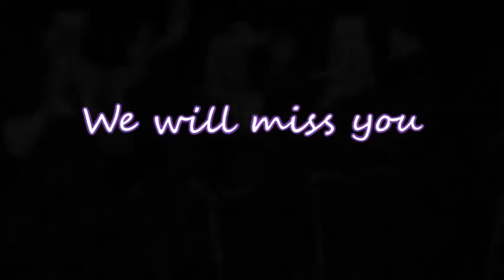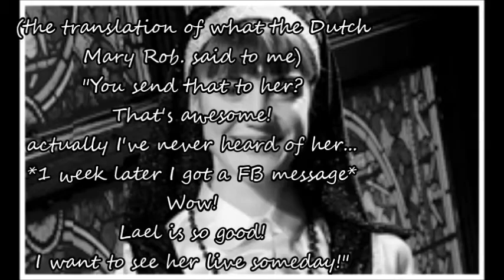Goodbye Lael Van Keuren (Sister Act)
Lael Van Keuren-Sister Mary Robert in the North American Tour of Sister Act The Musical!

She's going to quit with Sister Act :(

So that's why I made this video with some fans and friends for her because I'm a BIG fan of her!